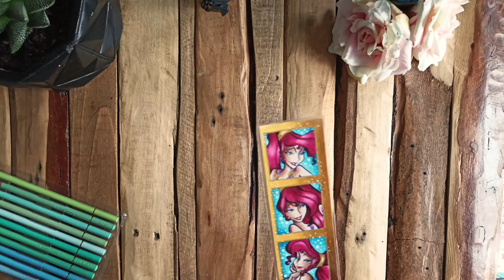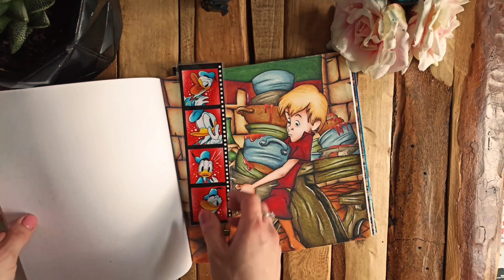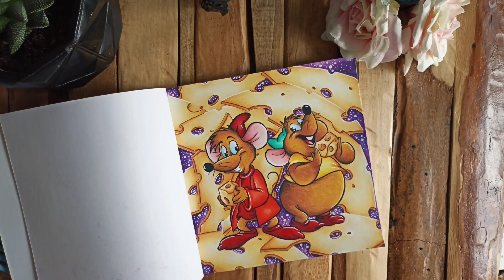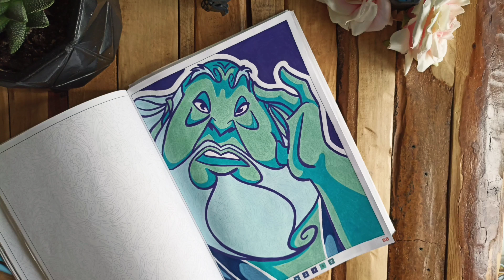Mes derniers coloriages réalisés ~ Février ~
Bonjour à tous ☺️ aujourd'hui on se retrouve pour mes derniers coloriages réalisée du mois de février
Bon visionnage
A bientôt bisous 😘
Penser à mettre la qualité en 720p

Tout le matériel de colo que j’utilise :
Les crayons que j’utilise Prismacolor
CDC COLORYA 72
Signo uniball blanc
Mon taille crayon
Mes pinceaux réservoirs d’eau aquarelle
Ma gomme électrique
Boite de posca
Rallonge crayon

INFO🛍️
Les liens sont affiliés, cela ne change rien pour vous c’est gratuit et ne vous coûte rien de plus en passant par ces liens mais ils me font gagner quelques centimes qui mis bout à bout font des euros ce qui me permet de faire évoluer la chaine par des achats matériels etc. Donc merci d’avance🥰